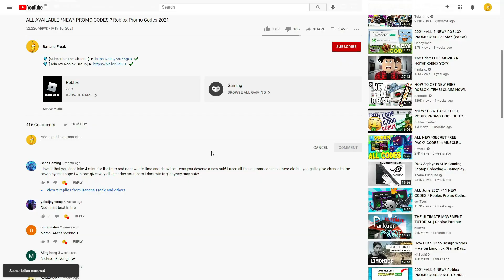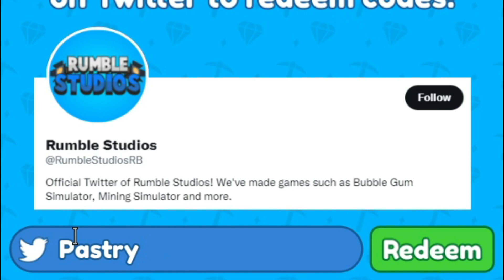ALL NEW ROBLOX [🎃HALLOWEEN🎃] Mining Simulator 2 SECRET *OP* CODES! | ROBLOX 2022 CODES